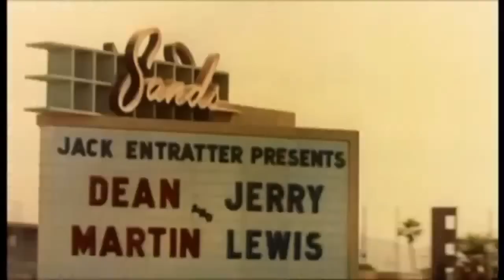A 100 Legjobb Film / 2. A Keresztapa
Puzsér Róbert, Magyar Dávid - A hét mesterlövésze